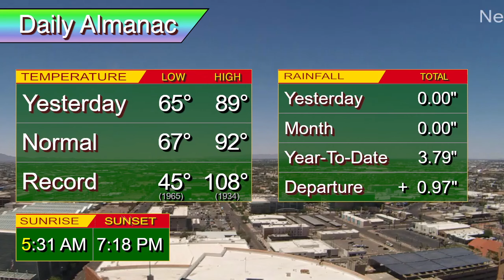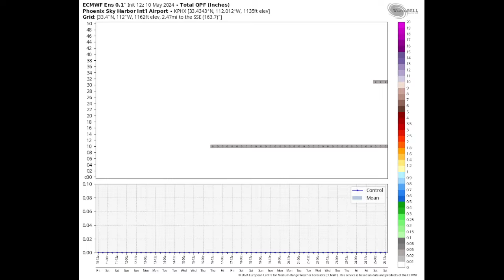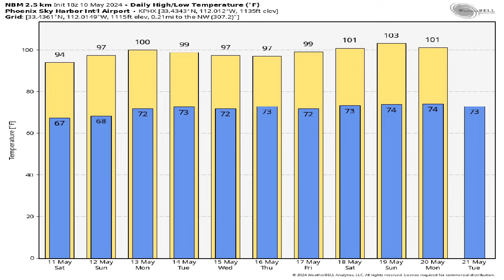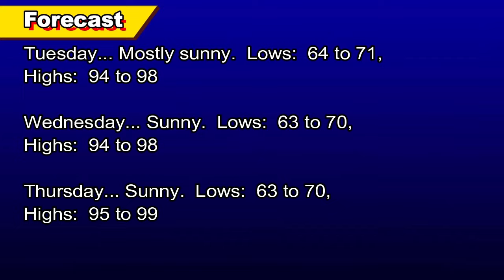May 10, 2024 Phoenix, Arizona Weather Discussion